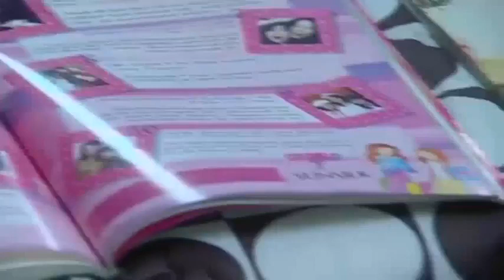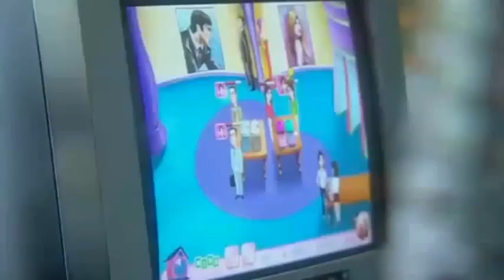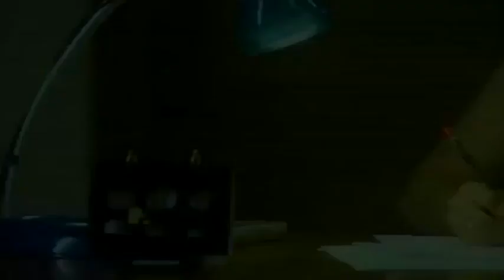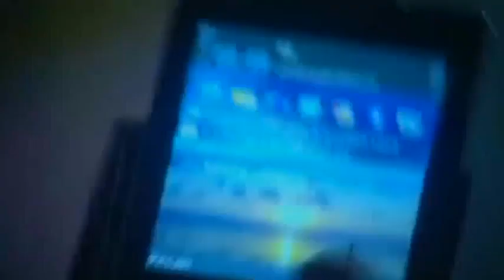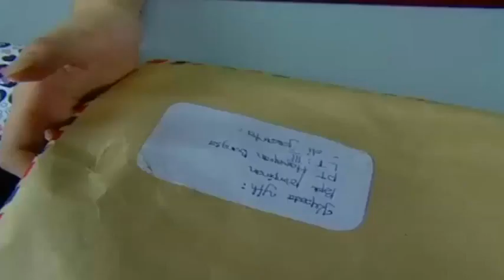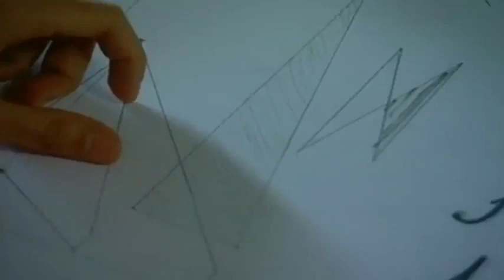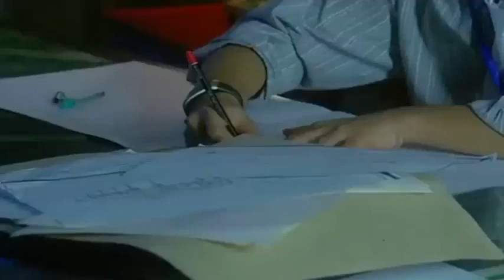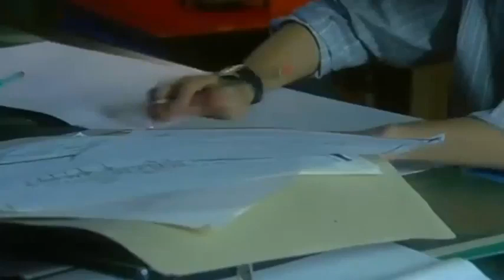FTV TERBARU 2018 Natalie Sarah & Barita Ritonga ~ Ada Cinta di Blok C